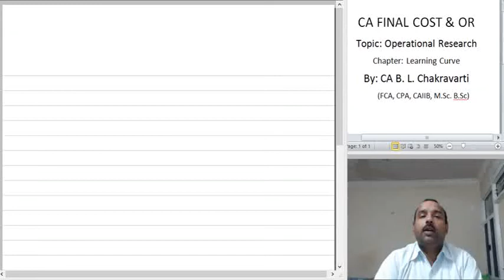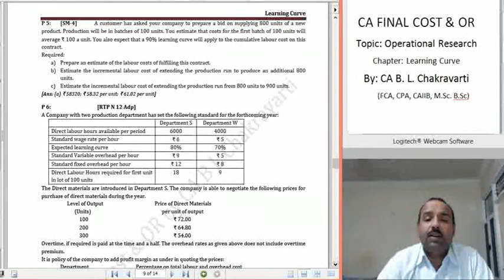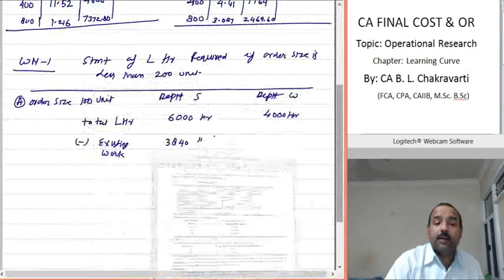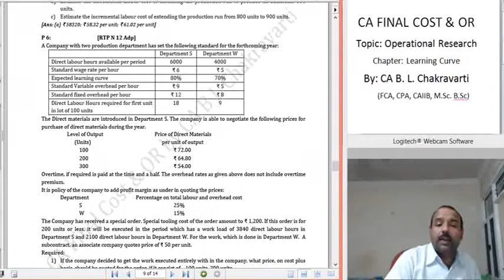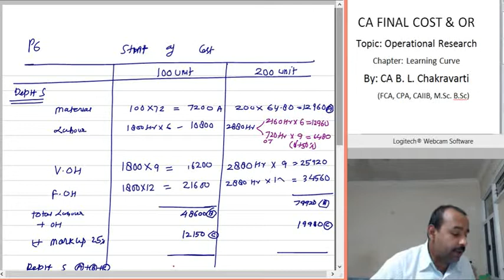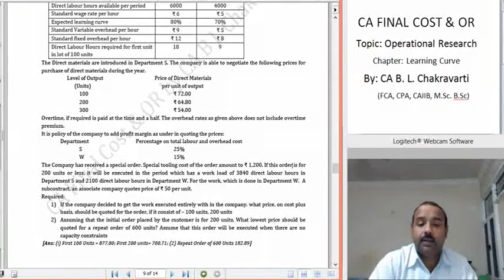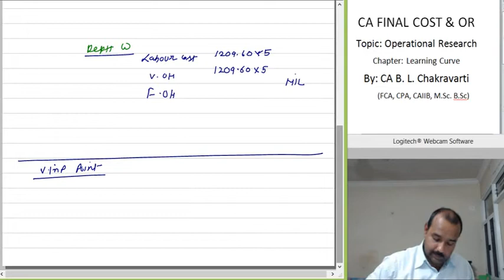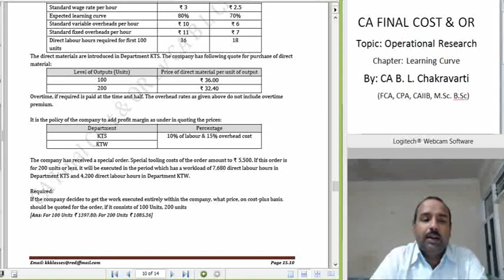Lect 368 P6 and P8 HW